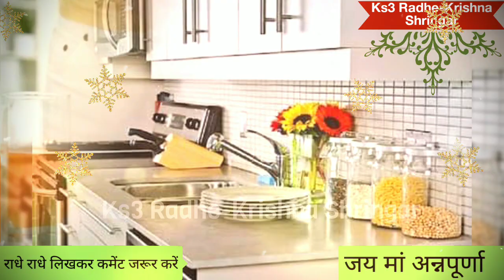Vastu Shastra रसोईघर में ये 3 काम करने से उसी दिन बनते हैं भिकारी माता अन्नपूर्णा क्रोधित हो जाती है